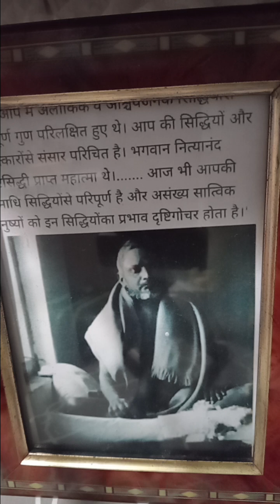(Part-1 of 5) Swami Nityananda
Subscribers to the Mystic Scribe Channel have begun to ask about other Services I might offer.

My name is Michael and besides sharing the wisdom of the Spiritual Masters on this Channel, I've been immersed for 30 years in the healing arts, offering touch therapies, spiritual mentoring and holistic health coaching. This life journey has brought forth earnestness and surrender fueling the spiritual path, while testing my resolve and deepening my understanding of chronic health issues, and their holistic treatment.

I've also spent over 20 years as a palliative-based, hospice and private, end-of-life caregiver (beginning in 2001).

Swami Bhagavan Nityananda (November or December, 1897  – August 8, 1961) was renowned in the southern and western parts of India, and is regarded as one of the most important modern saints of the twentieth century but is not as well known as other saints and sages.

(This recording is from words written by Swami Chetananda, a disciple in the Nityananda lineage), along with excerpts from the book: Nitya Sutras).

Nityananda was found as an abandoned infant in Tuneri village, Kozhikode, India, by a woman named Uniamma Nair, who was married to Chathu Nair. Even in childhood, Nityananda seemed to be in an unusually advanced spiritual state, which gave rise to the belief that he was born enlightened. He was eventually given the name Nityananda, which means, “always in bliss”.
Settled in southern India, Nityananda gained a reputation for creating miracles and wonderful cures. He started building an ashram near Kanhangad, Kerala state. Many incredible stories abound, especially from Sri Nityananda’s early days, such as this one: The local police thought he must be producing counterfeit money to pay for the building pf his ashram, so Nityananda took them to a crocodile-infested pool in the jungle. He dived in and then produced handfuls of money, which was apparently enough to satisfy the police.

By 1923, Nityananda had wandered to the Tansa Valley in Maharashtra state. There, his reputation as a miracle worker attracted people from as far away as Mumbai, though he never took credit for any miracles. He said, “Everything that happens, happens automatically by the will of God.” Nityananda gave a great deal of help to the local adivasis (an aboriginal tribe of India), who were despised by the population at large back then. Nityananda set up a school, as well as providing food and clothing for them.

In 1936, he went to the Shiva temple in the village of Ganeshpuri and asked if he could stay there. The family that looked after the temple agreed and built a hut for him. As his visitors and followers increased, the hut expanded and became an ashram. To the people around him, he was an avadhuta: one who is absorbed in the transcendental state.

As a guru (teacher), Sri Nityananda gave relatively little by way of verbal teachings. Starting in the early 1920s, his devotees in Mangalore would sit with him in the evenings. Most of the time he was silent, though occasionally he would give teachings. A devotee named Tulsiamma wrote down some of his teachings and his answers to her specific queries. Later, these notes were compiled and published in the Kannada language and came to be known as the Chidaksha Geeta.

Bhagawan led an extremely simple life. He took his bath before dawn, and ate very little. Another person tied his langoti (loincloth), his only clothes, if it fell off, or fed him by hand. He was usually deeply immersed in divine consciousness, with his eyes closed and a beatific smile on his face. Mostly in silence, sometimes he answered an earnest seeker’s question with a few simple words which expounded deep truth.

All devotees coming in his presence found peace and had a complete sense of satisfaction. Those who came in pilgrimage with sincere burning questions often found them spontaneously answered in their heart before they were even in his presence. Nityananda was an inexhaustible reservoir of love and compassion who had taken on a body to take his devotees towards the divine.

Nityananda had the power to transmit shaktipat (spiritual energy) to people. He could also be extremely fiery and intimidating in his behavior, even to the point of throwing rocks on occasion. This was his way of deterring people who were not serious in their spiritual aspirations, or who came to him with ulterior motives. Bhagawan’s love for children was immense. Over a thousand children from nearby villages were given free morning meal every day. Like one of them, Bhagawan used to play amongst the children giving them sweets, toys and clothes.